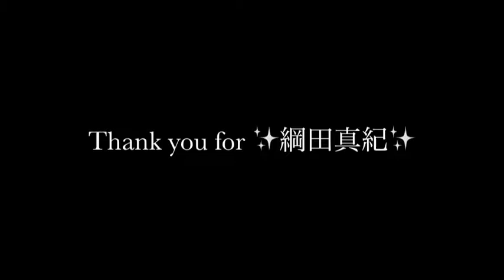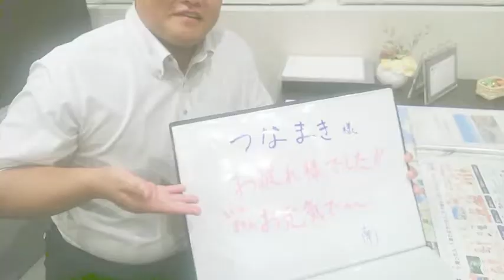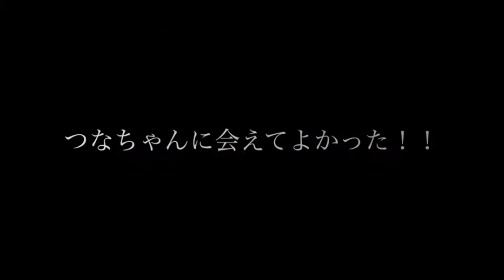綱田大送別会